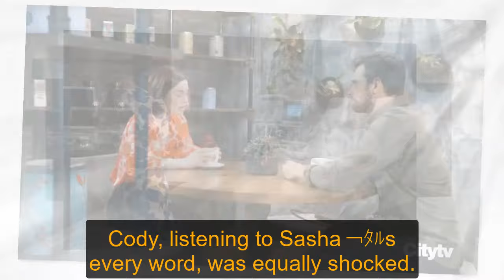General Hospital Spoilers for Friday, July 12 | GH Spoilers 7/12/2024